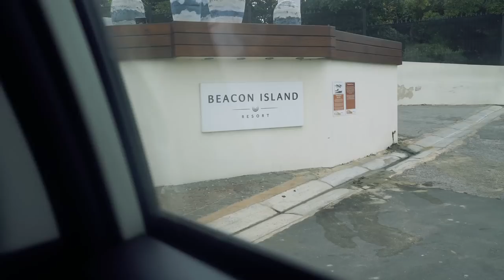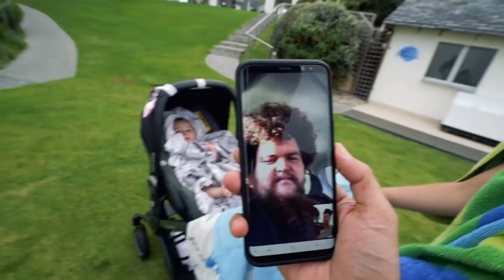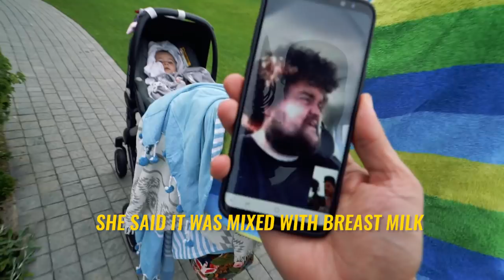Plett Getaway (and some angry seagulls)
Whaddup fam, come along on a mini getaway to Plett!! This week we twisted things up a bit — Julia, Ari & sketchbookbaby Zoe took a trip to the Beacon Isle (but that doesn’t mean there wasn’t still work happening at the studio). From angry seagulls, sick drone shots, a word from Ari’s mom and storytime with Aggie (because you asked for it) this vlog has a little bit of everything you need for your Monday eve entertainment.